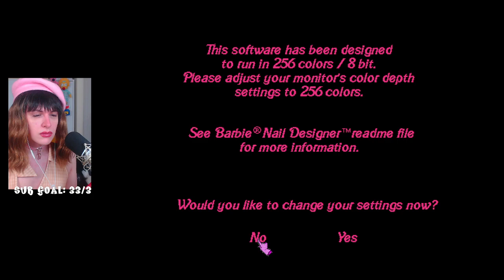Barbie Nail Designer (1998) - Barbie Game Marathon | Passion's Planet